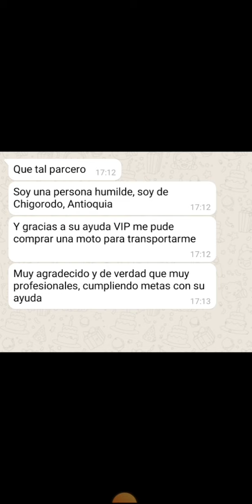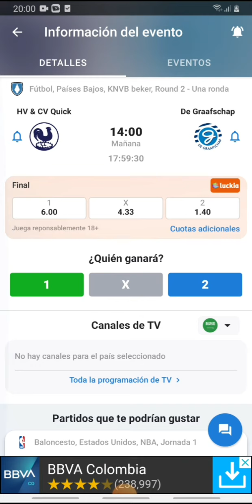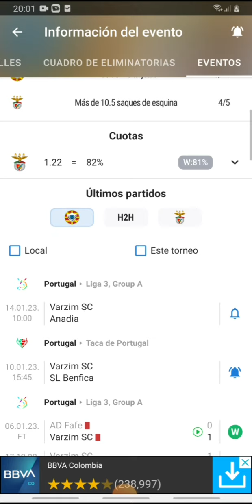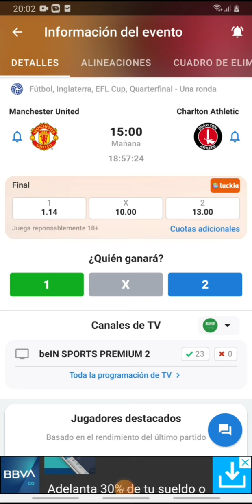Pronósticos deportivos martes 10 de enero del 2023-Pronósticos de futbol martes 10 de enero